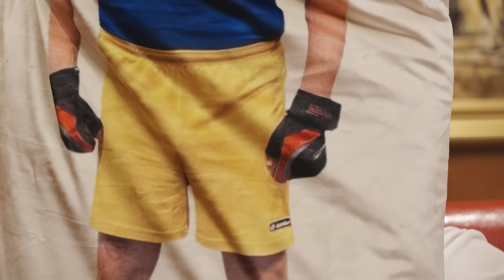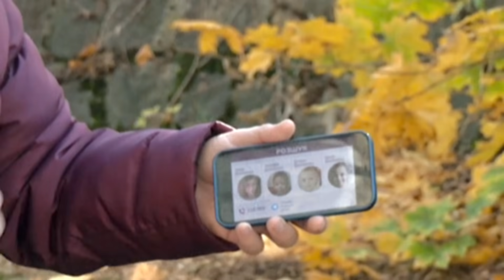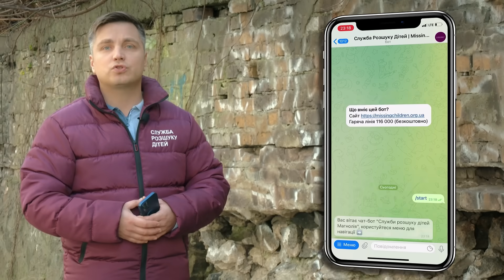Свитан. Кто круче Арестовича, переворот, упрек Зеленского Залужному, сколько у Путина осталось ракет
Российская агентура в украинской власти, кто возглавит госпереворот в Украине, почему ликвидация Путина не имеет смысла, когда начнется массированная бомбежка Украины, ИПСО для понаехавших россиян. Смотрите интервью Алексея Гомона с ведущим украинским военным экспертом, полковником запаса ВСУ Романом Свитаном.

Перевод в евро можно сделать здесь:
HORDON DMYTRO
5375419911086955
Swift code: UNJSUAUKXXX
Kyiv, Ukraine

00:00 начало
00:58 о заявлении Зеленского, что РФ готовит переворот в Украине
03:32 "Это сделал Лукашенко, то же самое хотел сделать Янукович". О кровавом разгоне Евромайдана
03:50 "На руководящих должностях Украины российские агенты"
04:40 "Никуда российские кроты не делись". О зачистке кремлевской агентуры
05:13 почему переворот Кремля в Украине невозможен
07:45 "Есть намного круче Арестовича". Кто из известных украинцев может возглавить переворот
08:59 "Власть однозначно надо менять"
09:38 "Зачистим олигархическое болото. Это бандюки, которые полезли в политику"
10:25 "Если Майдан и будет, то только против олигархов"
10:54 "После войны они займутся олигархами так, что перья полетят, убежать не успеют"
11:44 Как узнать все и сразу? Есть один способ

12:20 "Ликвидация даже 10-ти путиных не приведет к окончанию войны"
13:49 "100 миллионов россиян хотят уничтожить Украину"
14:43 "Путин будет или Патрушев – война продолжится"
15:07 "В России нет проблем с мобилизацией, очереди стоят, идут за деньги"
15:44 почему ликвидация Путина бессмысленна
17:14 как Зеленский упрекнул Залужного и напомнил, кто главный
18:44 "Командир всегда прав – вот основа управления в армии"
20:34 "Военные не хотят быть политиками"
21:03 "У военных все черно-белое, а в политике – серое"
22:36 "Посмотрите на Байдена, Остина и Трампа и подумайте, кого из них лучше выбрать в президенты"
23:47 "Генерала Залужного однозначно в президенты, но не сейчас!"
24:52 "Основная задача – разгромить российскую армию, выборы потом"
26:03 Гордон о своей инициативе по закупке дронов на передовую для ВСУ

27:02 "Большинство военных не знают, кто это". Скандальная нардеп "Слуги народа" Безуглая опять наехала на Залужного
28:43 "Это мастер художественного свиста"
29:22 "Часть нашей армии погибла из-за украинских политиков"
30:07 "Ну где какая-то Безуглая, и где Залужный! Моська гавкает, караван идет"
31:20 "Они уже досвистелись до войны, потери территорий, сотни тысяч убитых украинцев!"
32:32 "На заборе пусть пишут, больше людей увидят!" О действующих нардепах
33:03 "Они 10 лет копили ракеты под задачу "Киев за три дня". Сколько у Путина осталось ракет
36:45 "Мы уже сбиваем 85% российских ракет"
38:37 "Путин может запустить огромную волну ракет перед своим выдвижением в президенты"
39:16 "Больших ударов по 80-100 ракет по Украине точно не будет"
40:48 "Если это анонс, разведку надо расформировывать". ГУР показало видео с украинским флагом на фоне Крымского моста
42:09 "Это ИПСО против россиян, понаехавших в Крым"
43:27 "Через Крымский мост идут тысячи тонн боеприпасов в сутки"
44:46 Служба розыска детей. Помогите найти четверых детей из многодетной семьи Дмитренко из Мариуполя